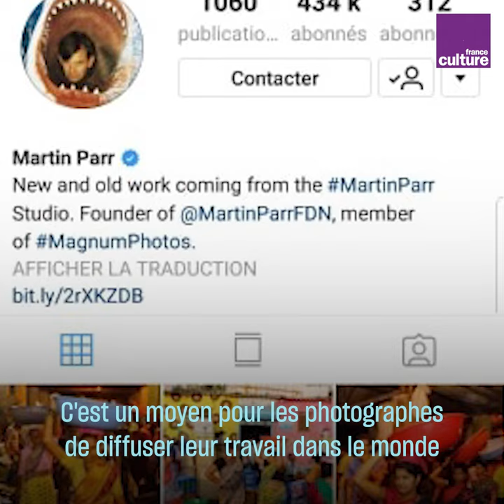Comment prendre une bonne photo, selon Martin Parr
Vous connaissez sûrement Martin Parr et ses photos aigres-douces. Ce photographe anglais de l’agence Magnum s’est fait connaître avec ses clichés sur ses compatriotes. Ses sujets préférés ? Le mauvais goût, la société de consommation et le tourisme de masse.